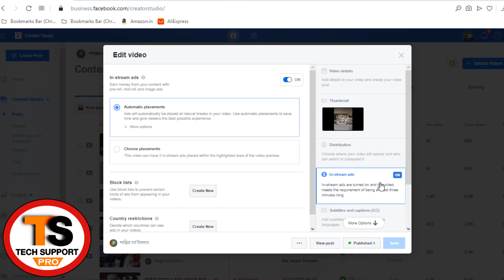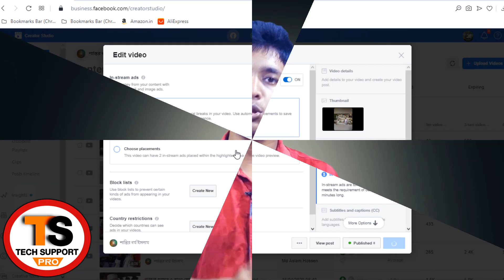Facebook New Update BANGLA | How To Earn Money From Facebook [2020] Income Increase on Facebook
Your Question:-
Q.1) How to earn money from FACEBOOK in BANGLA?
Q.2) How To Make Money From Facebook [2020] - $10 Per Facebook Post
Q.3) How To Make Money With Facebook For Beginners 2020?
Q.4) How To Earn Money From Facebook [2020] Income Increase on Facebook
Q.5) How To Earn Money From Facebook In 2020 & Facebook Page Monetization?
Q.6) How To Make Money With Facebook Page 2020?